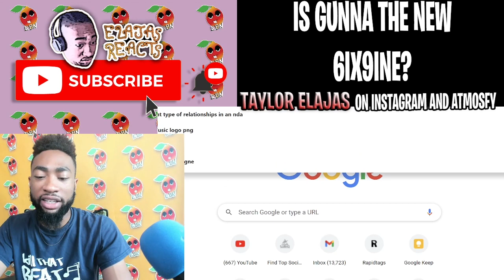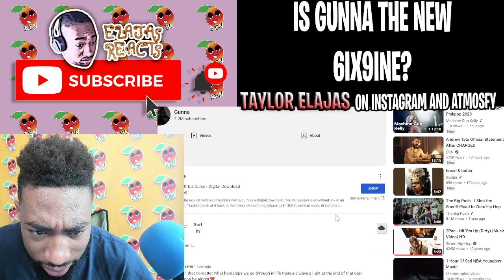Is Gunna the New 6ix9ine? | Gunna - alright [Official Video] | ELAJAS REACTS